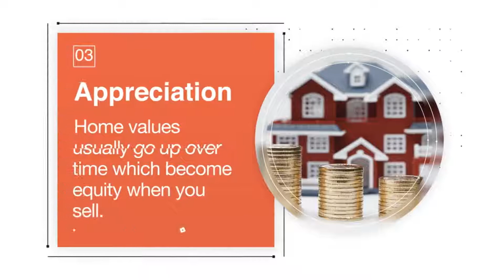Randy lipsey's 6 reasons to own a home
kdjgshrglslghdte;jsyieu